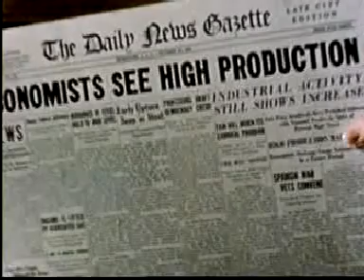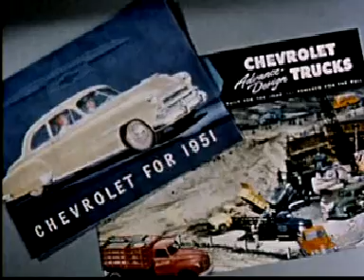Retrolectro Car LXa (John Lee Hooker Goin Home Chevro Electro Blues Sorry Daddy Rmx)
Goin' Home
with a great Sorry Daddy Remix
in the radio of my Chevrolet...
VJ Retrolectro
More on the music and the artists:
Merci a Nantes!